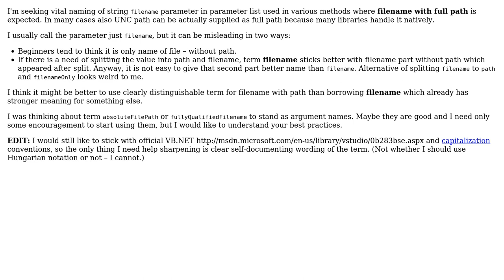Software Engineering: How to name filename parameter to make clear it should contain full path?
With thanks & praise to God, and with thanks to the many people who have made this project possible! | Content (except music & images) licensed under CC BY-SA | Music | Images & others | With thanks to user miroxlav user Michael Kohne user MetaFight and the Stack Exchange Network Trademarks are property of their respective owners. You are responsible for your own actions.